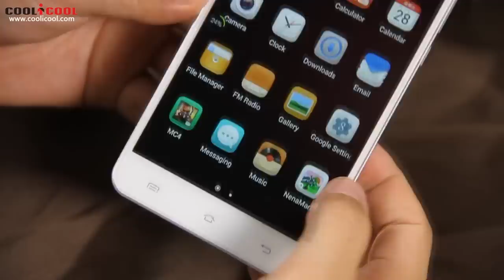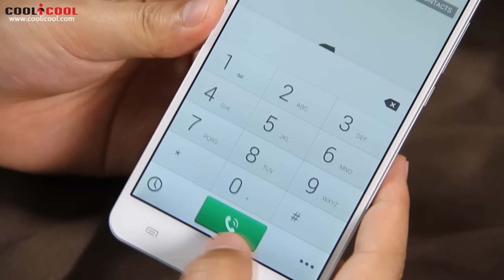JIAYU S3 White Version[Unboxing] Hands On Video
♦  5.5 Inch IPS OGS FHD Gorilla Glass 3 Screen, 1920*1080 Pixels, PPI 401
♦  MTK6752 1.7GHz 64-bit Octa Core
♦ GSM 850/900/1800/1900MHZ
  WCDMA 900/1900/2100MHZ
  TDD-LTE B39 B40 B41
  FDD-LTE B3 B7 B20
♦  13 MP Sony IMX214 Back Camera + 5 MP Samsung Front Camera
♦  Capacitive Touchscreen, 1920*1080 High-resolution Screen Coring Gorilla Glass Touch Screen
♦  Support 4G, Dual Band WIFI, 5G WiFi 802.11b/g/n/ac Wi-Fi Direct, GPS, Bluetooth, Multilanguage, OTG, etc.
♦  Gyroscope Sensor, Light Sensor, Compass, Gravity Sensor, Proximity Sensor, Hall Switch Sensor,
    Magnetic Sensor, etc.